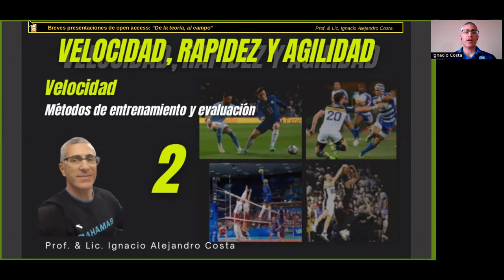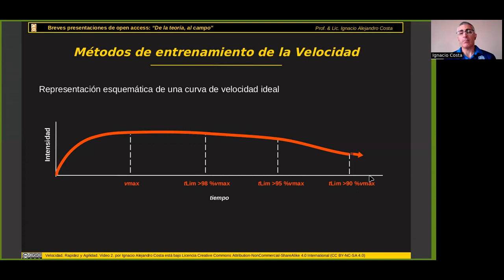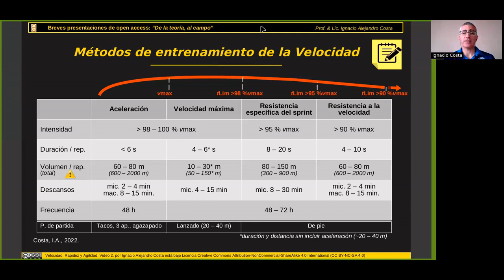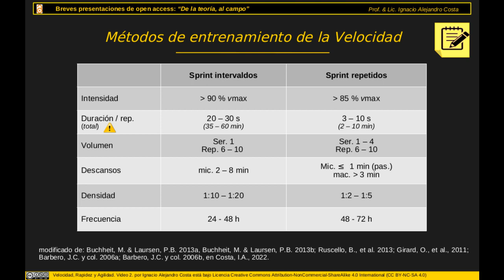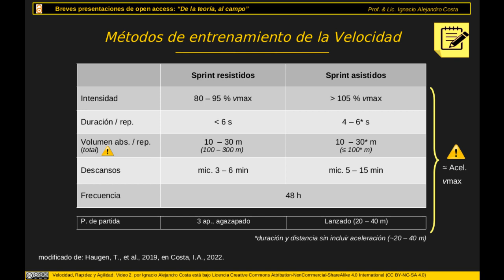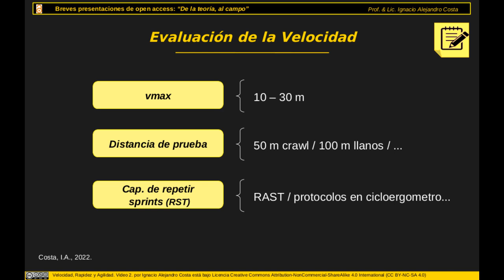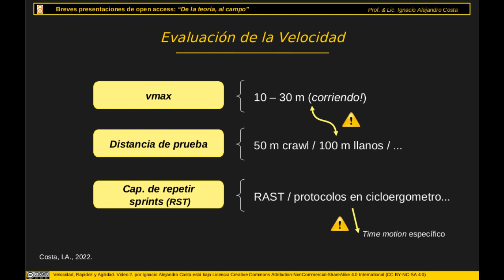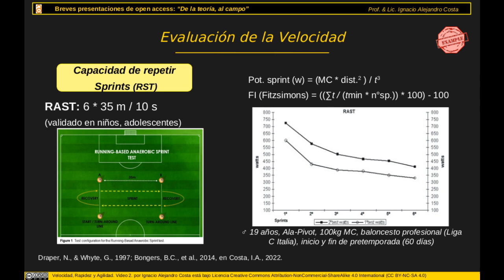Velocidad Rapidez y Agilidad -Entrenamiento y evaluacion de la velocidad Video 02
Serie: "Entrenamiento de la velocidad, la rapidez y la agilidad".
Video 02. Resumen de los métodos de entrenamiento de la velocidad y conceptos relativos a las evaluaciones.
(Este es el segundo de cuatro videos que conforman el material complementario de los apuntes de la cátedra Estrategias metodológicas del entrenamiento deportivo, pertenicente a la Licenciatura en Educación Física de la Universidad FASTA).

Enlace de descarga del libro: Preparación física para el fitness y el deporte de rendimiento : una mirada revisionista.